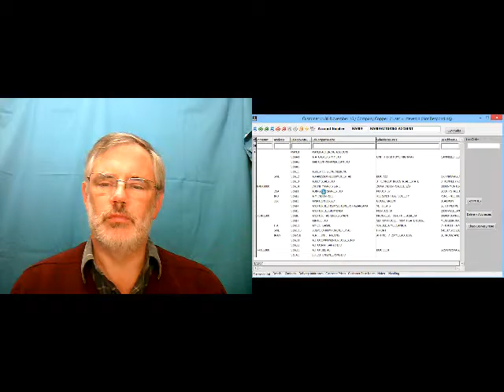What are the tools of your trade? Andrew Wilcox chats with Steven Healey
The tables are turned as Andrew interviews me about the applications I use as a software designer